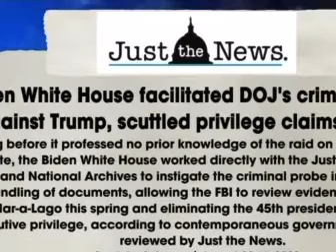Merrick Garland you’re going to prison brother allegedly..This is just for fun and made up script.